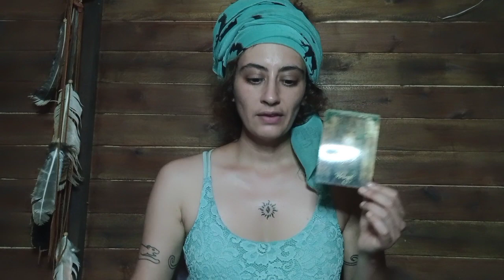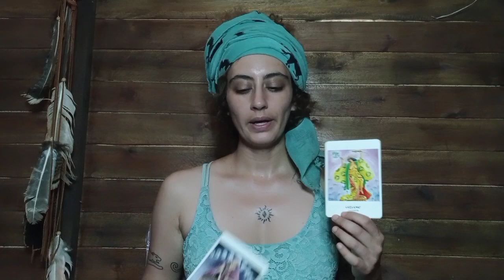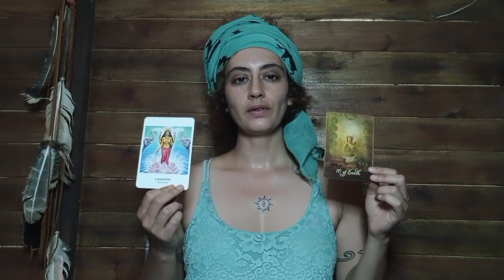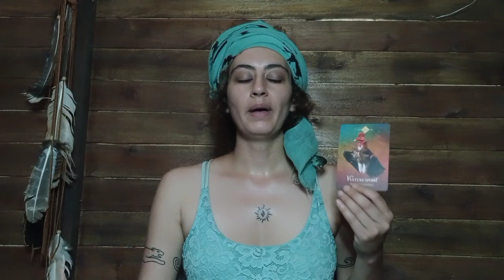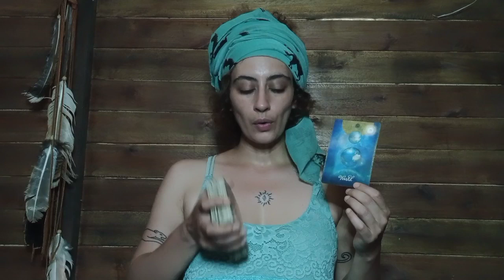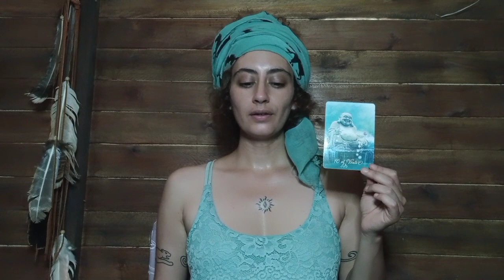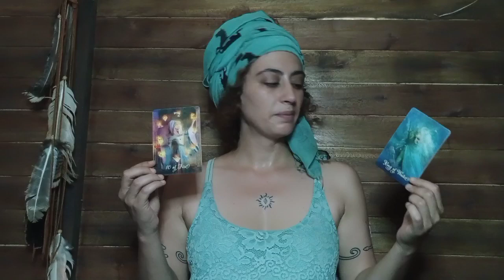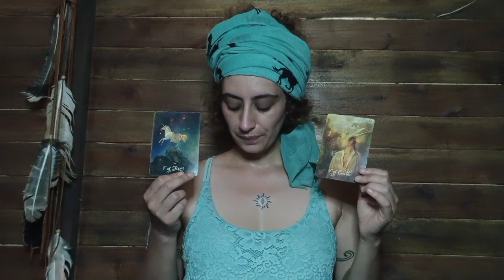PISCES 🕉| BECOME THE POWERFUL PRESENCE THAT YOU ARE! PROTECT YOURSELF! GET ROOTED IN RELAXED FOCUS👏🎆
The base of this channel is to enable the recognition and embodiment of your true being, that which you already are at the core, your natural state of only love and light, which is felt when you allow yourself to drop and be gone!

I offer here:

TIMELESS HEALING readings for the PISCES energy (Sun, Moon, Rising, Venus, North Node, strong placements in birth chart) and LIGHT BEINGS (that includes everyone!) committed to the transformative perception lifting of the veil and piercing to the aliveness of true joy.